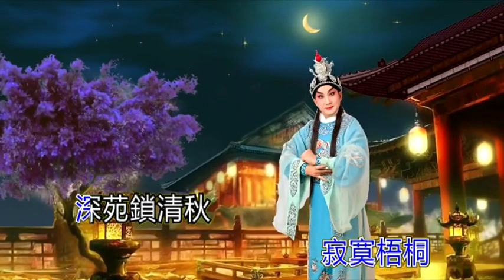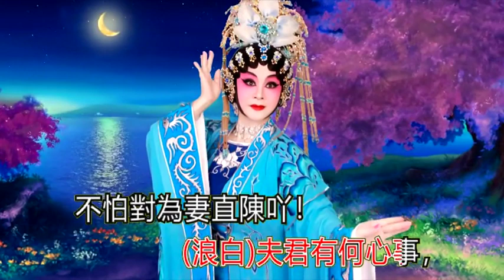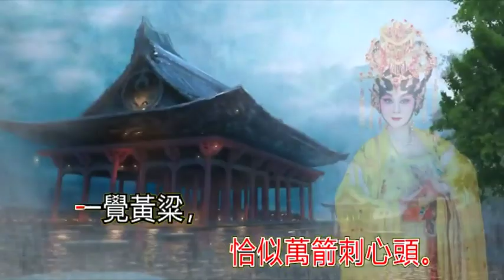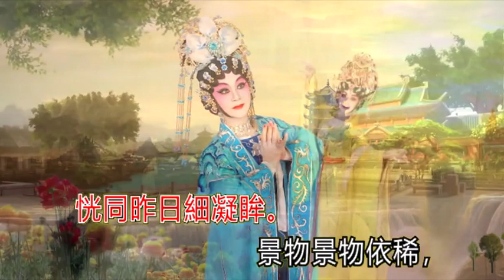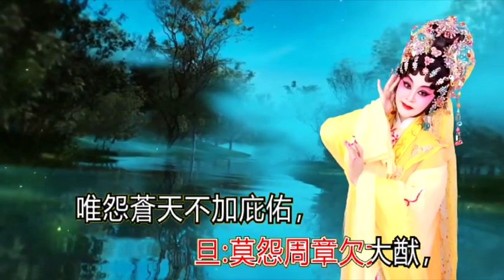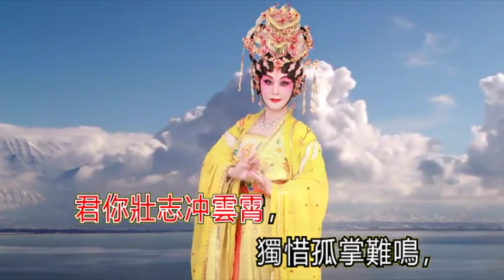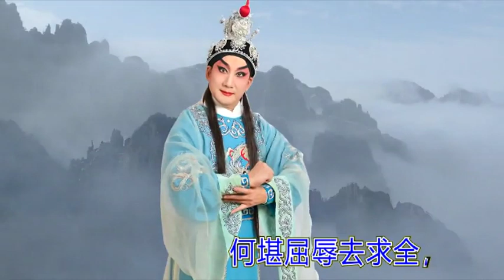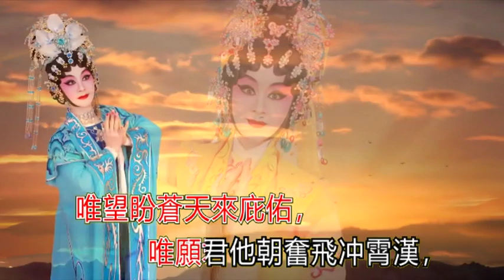《此恨綿綿無絶期》子喉伴唱-朱小冰老師 (原唱 : 黎駿聲 朱小冰) (台長138製作室)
(台長138製作室) 註:非賣品 本影片由朱小冰老師提供 並要求上傳 只供粵劇愛好者免費欣賞 謝謝!
原唱 : 黎駿聲 朱小冰
《此恨綿綿無絶期》子喉伴唱-朱小冰老師